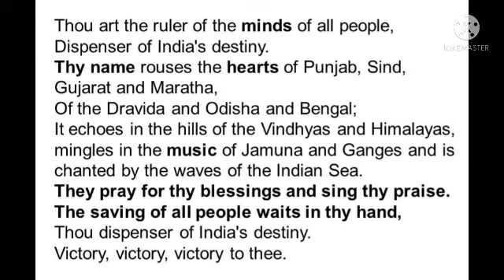നമ്മുടെ ദേശീയ ഗാനം || NATIONAL ANTHEM OF INDIA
National anthem of India was officially approved on this day in Indian parliament on 1950. This is written by Rabinthranath Tagore.

HOPE YPU ENJOY THIS VIDEO.

THANKING YOU

GOOD MORNING IS A GOOD THING TO SAY

KEEP SUPPORTING.